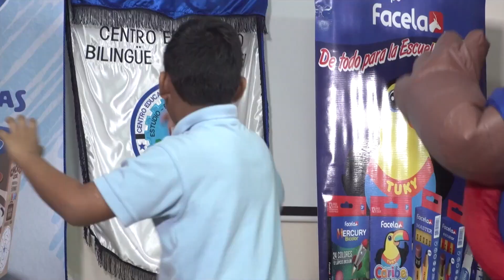Centro Educativo Bilingüe De Tocumen | Cool Attack